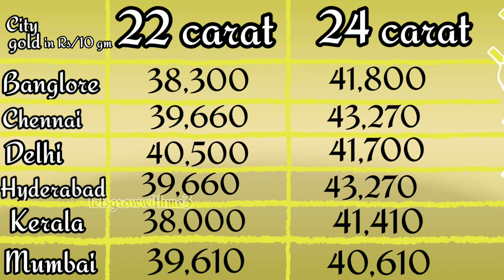Today gold rate|22.Mar.2020|gold prices in India| gold prices in Kerala,Chennai,Delhi,all over India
Hello viewers,

1 gram gold rate in india today,
22ct gold price today,
22ct gold price today,
delhi 24k gold (99.9%) price,
10 gram gold rate,
gold,
gold rate,
gold price,
today,
gold rate,
gold price,
chandi,
ka bhav,
trending,
sasta sona,
gold price,
aaj some ka bhav Kitana h
22 Carat Gold rates 17 june 2019
24 Carat Gold rates 17 june 2019
gold Rate 17 june 2019,
1gm Gold rate,
5gm Gold rate,
10gm Gold Rate,
100gm Gold rate,
1kg Gold rate ,
1gm Gold rate today,
5gm Gold ratet oday,
10gm Gold Rate today,
100gm Gold rate today,
1kg Gold rate today,
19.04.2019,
19/04/2019,
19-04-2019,